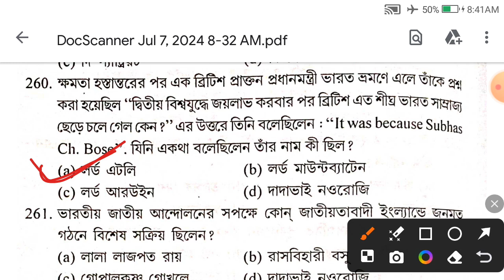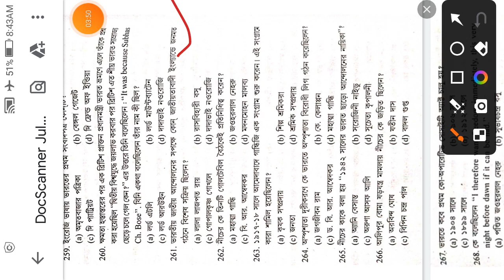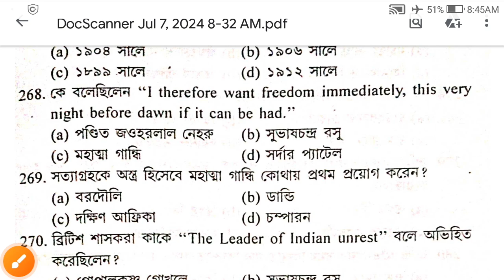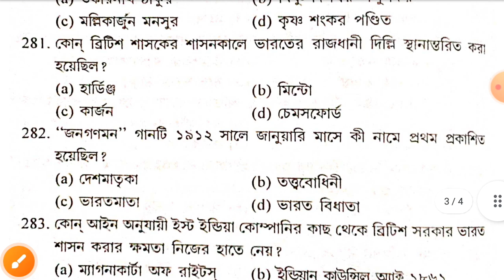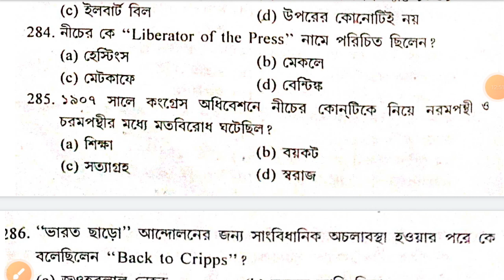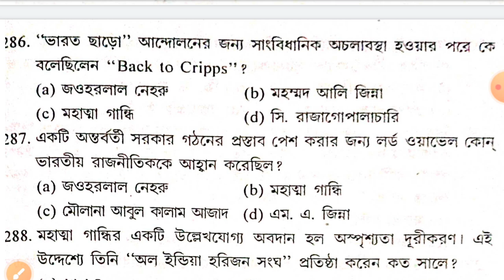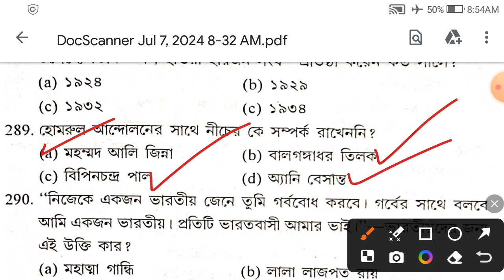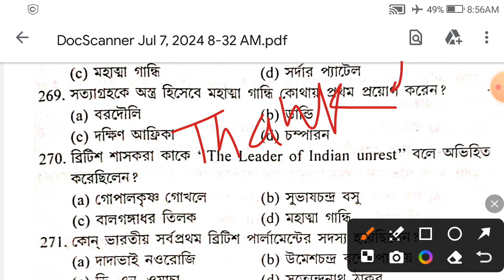Modern India History Top Mcq || Slst history Net Set History